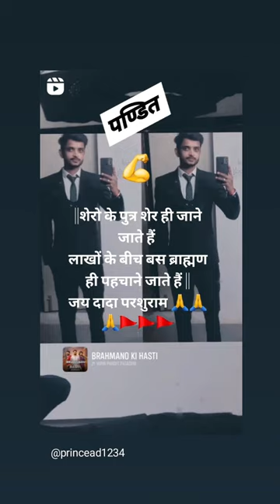instagram reels shorts brahman